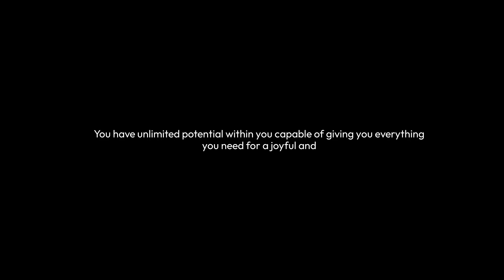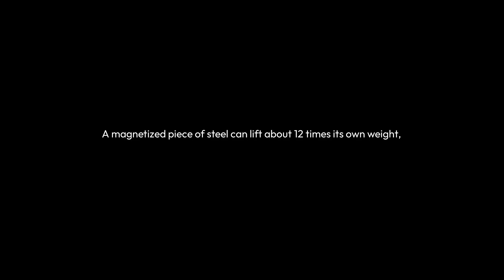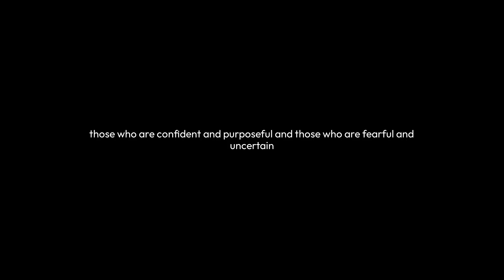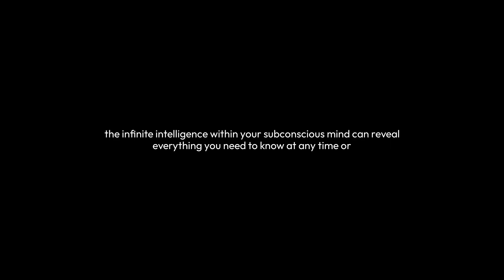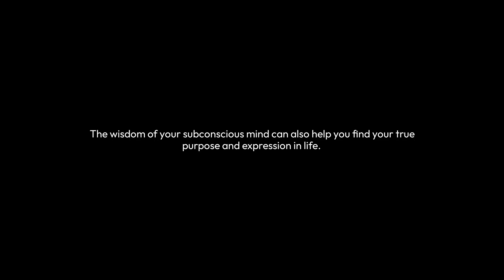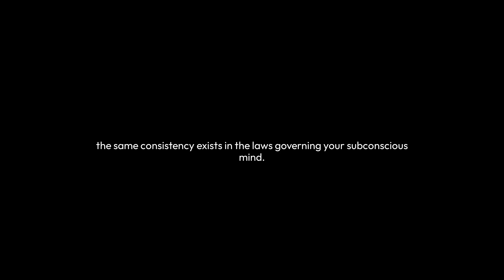Unlock the Astonishing Power of Your Subconscious Mind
The greatest secret of all time lies deep within your subconscious mind, a place often ignored by many. By learning to tap into and unleash the hidden power of your subconscious, you can achieve more success, wealth, wellness, happiness, and fulfillment.